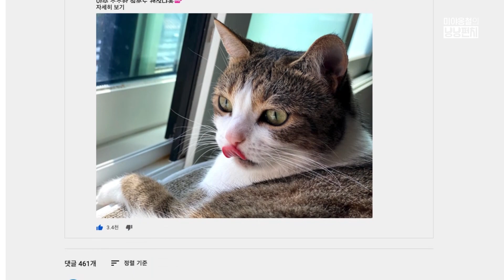[Q&A] 돌아온 미야옹철수의사 큐앤에이! 휴모님과 러브스토리, 애기씨 수술일정 등 TMI대방출🎬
오랜만에 돌아왔습니다 미야옹철의 TMI 시간!
커뮤니티탭에서 대감님들이 질문주신 것들 모아모아 봤어요

A Fly on the Wall - Raymond Grouse
Still a Dreamer - Clarke Russo
Time for Brunch - Clarke Russo